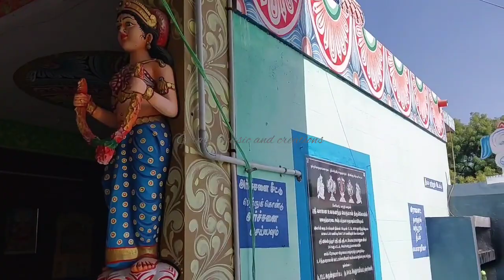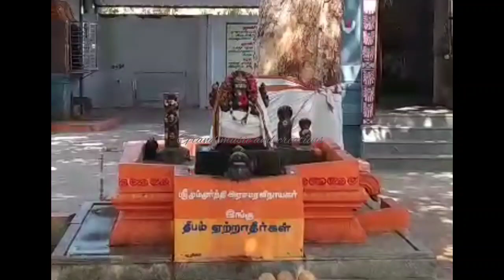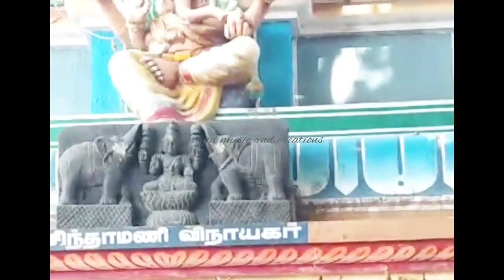Vishnusahasranamam Chanting At Ulagalandha perumal temple Kovai(kovai viswas sangamam) )307.2023